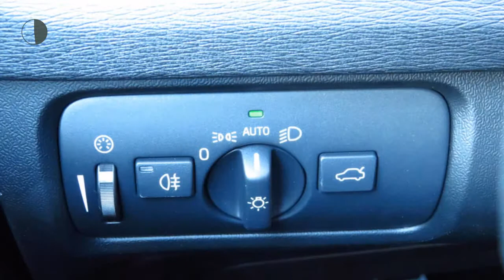Volvo V40 T4 190pk Business Sport